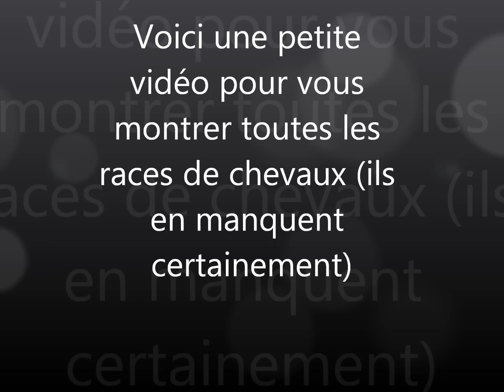toutes les races de chevaux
voici toutes les races de chevaux mais je pense qu'ils en manquent quand même ;)
laissez un j'aime et un commentaire sa me ferais très plaisir !!!

musique n°1 : FLO RIDA - Right Round
musique n°2 : RIO - Party Shaker
musique n°3 : RIHANNA - Where Have You Been